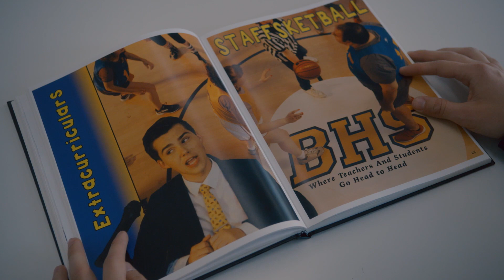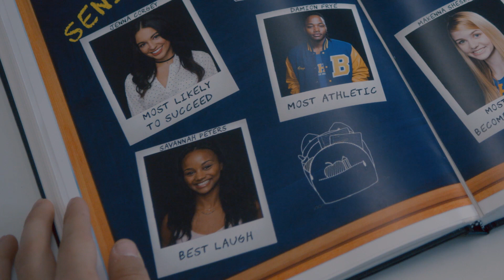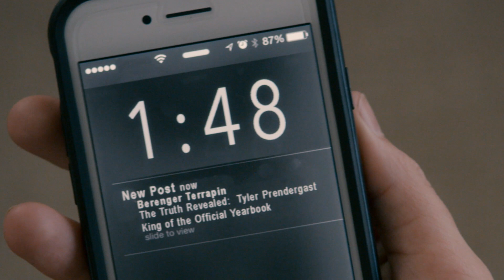Mr. Student Body President S3 Ep5 | The Yearbook...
The new Berenger yearbooks are in! There is only one issue, all the superlatives are won by… guess who… the popular kids. In an attempt to show that to the whole school, Hadler have Chadebra host the superlative award ceremony. The plan works beautifully for Tyler and Hadley until a rebellious attempt by the less popular hold their own superlative award ceremony. When yearbook sales hit an all time low, a fake post does exactly what Hadley and Tyler didn’t want to happen.

MrStudentBodyPresident Season 3 Episode 5
Created and directed by Jack Ferry & Ryan Hunter
Starring Jeremy Shada, Arden Rose, Gabriel Conte and more!